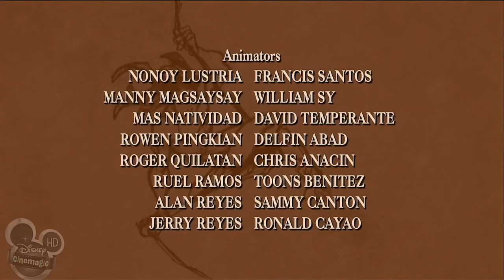THE LEGEND OF TARZAN AND THE HIDDEN WORLD PRESENTED BY MOVIELAND CARTOONS ANIMATION MOVIES CHANNELᴴᴰ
ᴴᴰ The Legend of Tarzan ☆♥✔ Tarzan and the Hidden World # 11